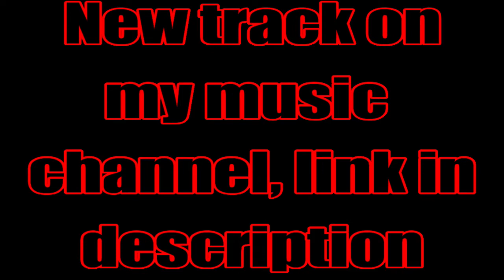Scru Face Jean feat. Smokepurpp & DizzyEight - On Go / DB Reaction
STREAM MY MUSIC ON SPOTIFY

Scru Face Jean feat. Smokepurpp & DizzyEight - On Go